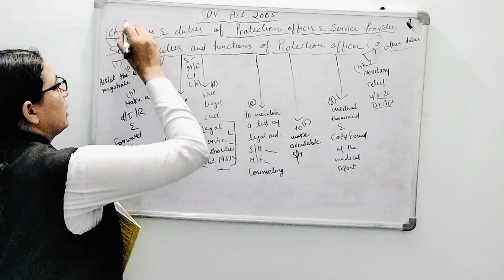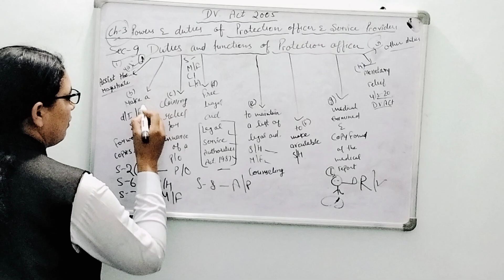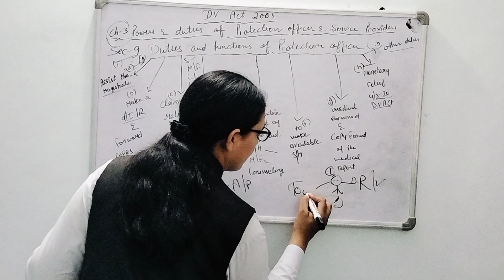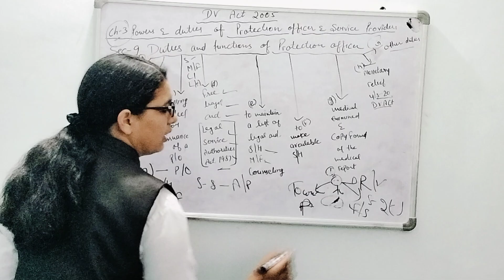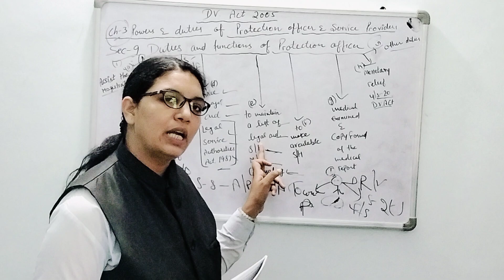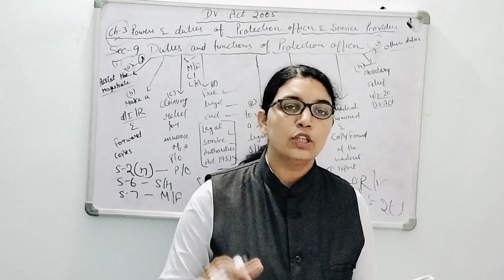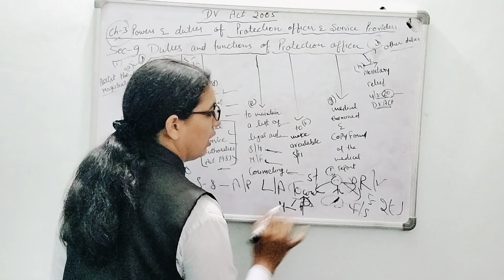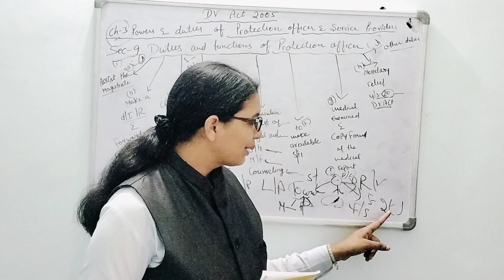SECTION -9 | DOMESTIC VIOLANCE ACT 2005@knowledgeoflaw6545#lawstudent#dvact#advocate